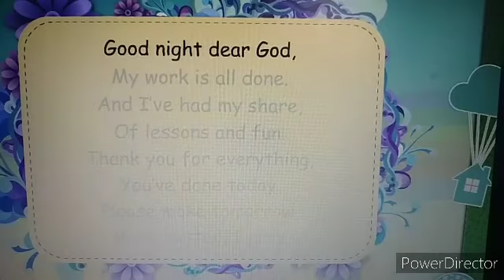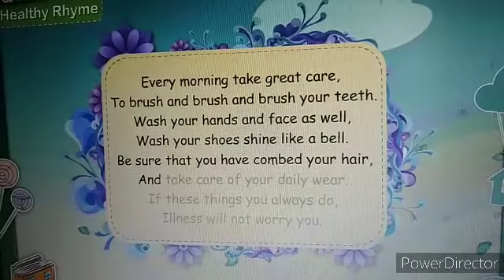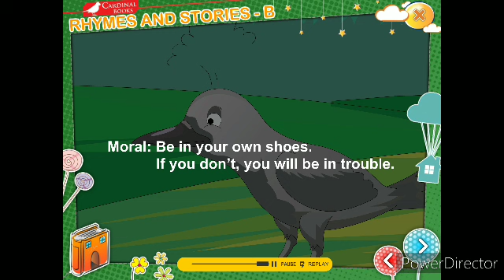July Rhymes and Stories KG I